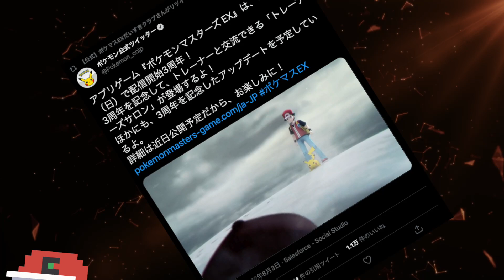Ash VS Red Is FINALLY HAPPENING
It looks like Ash and Red will finally encounter each other in the Pokemon universe in the Three-Year Pokemon Masters EX celebration. Could such meeting occur in the Pokemon anime as well?